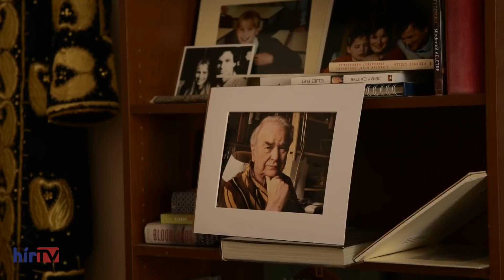Demszky Gábor a Privátszférában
Demszky Gábor nem titkolja adriai házát, beengedett minket a Kusariban lévő nyaralójába. Elmondja és fillérre levezeti, miből vásárolta 2002-ben a horvátországi nyaralóját a volt főpolgármester. Anno a sajtóban azzal támadták, hogy a politikus 2004-ben elkészült, adriai háza az ötmillió forintos vételár többszörösét, akár százmilliót is érhet. Miből vette? Hogyan fest? Mit csinál ott Budapest egykori főpolgármestere? A Privátszférában minden zugott megmutat, minden provokatív kérdésre válaszol.

Politikusok és véleményformálók, megosztó közéleti szereplők, akiket egyesek méltatnak, mások ki nem állhatnak – bepillantunk a magánszférájukba, bemutatjuk azt az oldalukat, amit eddig nem láthattak, és amit talán eddig még ők sem vállaltak fel.